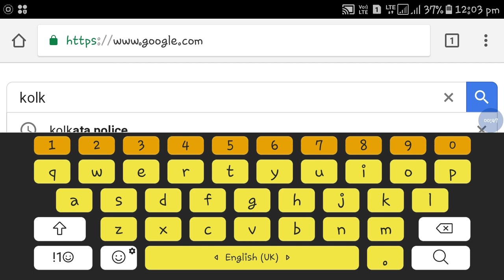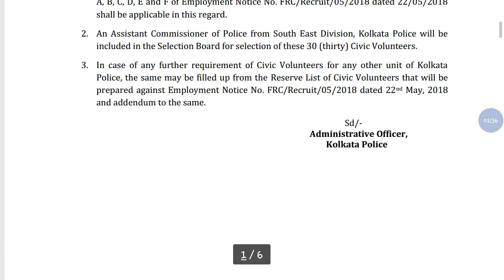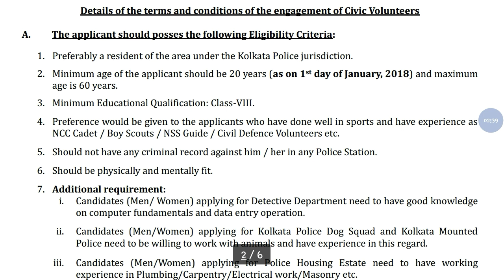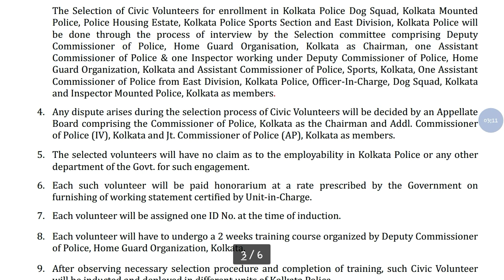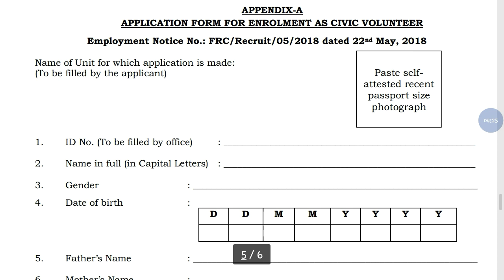Kolkata Police job | Civic volunteer job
Hi guys!

Kolkata police recruitment board announce for civic volunteer. Last date 16th July 2018.Go and fill th form and its offline mode so friend watch videos for all details step bye step.

TO
MY CHANNEL AND WATCH LATEST GOVERNMENT JOB